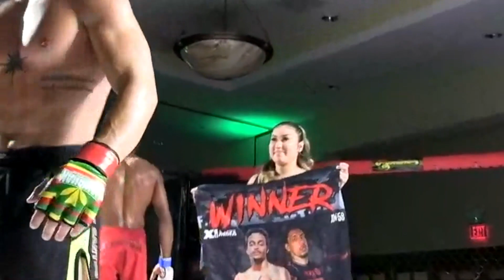7 Msai Reynolds vs Kaena De Santos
X1 World Events - Where Legends are Born.
Next Event: X1-59 Battle at the Barracks 3, Aug 31, 2024.

Address: 👇🏽👇🏽 Schofield Barracks
1249 Kolekole Ave
Schofield Barracks, HI 96857

🔼Weigh-in: Friday, July 26th, 12-2-PM
Face-offs followed after
Fight Day: Saturday, June 8th, Doors open at 5PM
Fight starts at 7PM

Main Event
(Lightweight) 155 lbs. Ammy MMA
@desantoskaena North Shore MMA vs. @msai.reynolds Pacific Jiu-jitsu - Maui

Co-Main Event
(Flyweight) 125 lbs. Ammy MMA
@jordan_cov Lion of Judah vs. @ikaikaking Trilogy MMA

(Bantamweight) 135 lbs. Ammy MMA
Hit Squad MMA/Hibred House vs. @tylerpoalillo
Gracie Technics/Legacy Muay Thai

(Catchweight) 160 lbs. Ammy MMA
@manatufui Penn Hawaii Foundation - Hilo vs. @ekoluuu.horner Moloka’i Hui

(Featherweight) 145 lbs. Ammy MMA
@jasiah_kamakele - Hit Squad MMA/Hibred House vs. @sixalwayswinning Pacific Jiu-jitsu - Maui

@arlo.seal Country Kickboxing vs. @hezekiahhorner
Moloka’i Hui

@that_guy_caysen Penn Hawaii Foundation - Hilo vs. @j_r0cky UFC Gym Waikele

or at any ticket outlets

✅ @driftzone.hawaii - 91-5431 Kapolei Pkwy. #1113
Kapolei, HI 96707 Ka Makana Ali’i Mall

✅ @razorhawaii 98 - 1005 Moanalua Rd #543, Aiea, HI 96701, United States

✅ @pipeline2.waipahu - 94-801 Farrington Hwy #101, Waipahu, HI 96797

✅ @leeward_fight_shop - located inside BoxFit808 Gym at 98025 Kekaha Street, Aiea, HI

Fighters wanted for August please Contact @melissa_n_jeff for info. For vendors and sponsorships @undaground_konkushyn